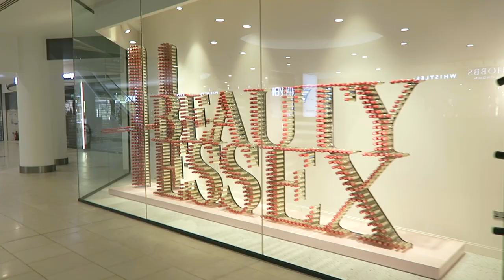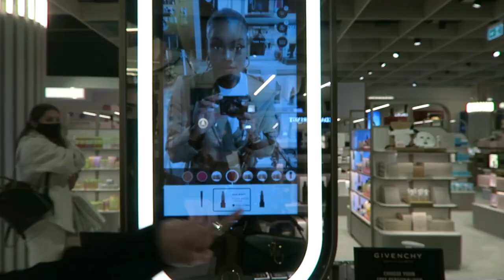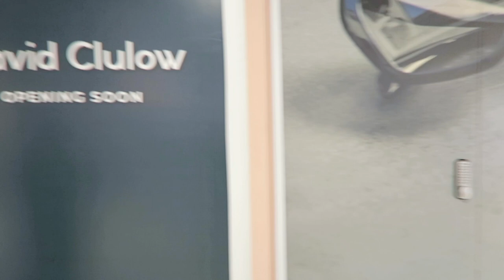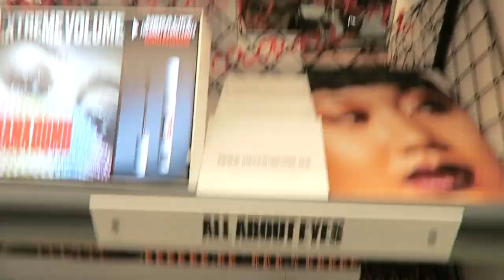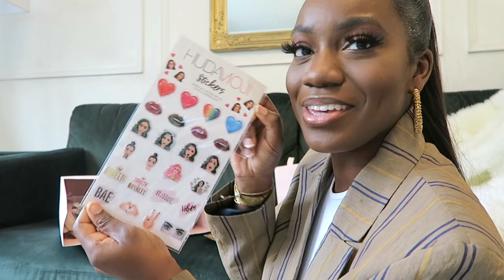COME SHOPPING AT HARRODS BEAUTY iNTU LAKESIDE ESSEX! |Luxury Beauty | Jade Vanriel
I can’t believe I was invited to shop in t new Harrods beauty store in intu Lakeside Essex! It’s a dream to have all of these luxury beauty & perfume brands so local :)

I also share a haul of everything I picked up!